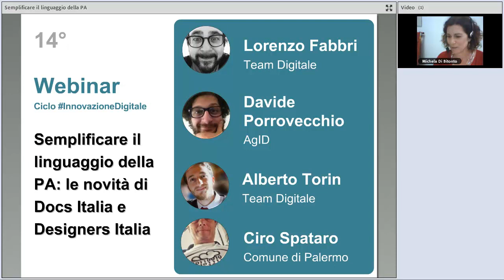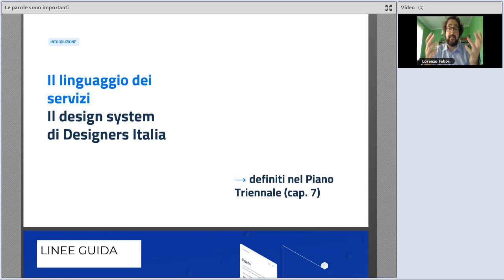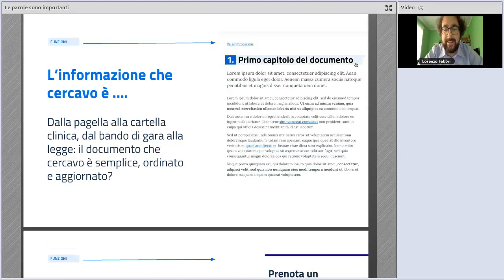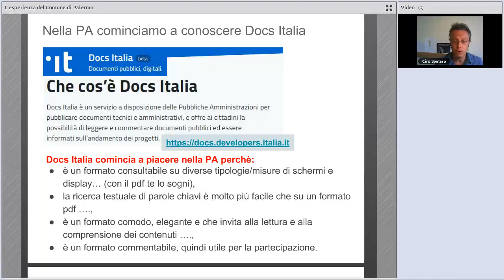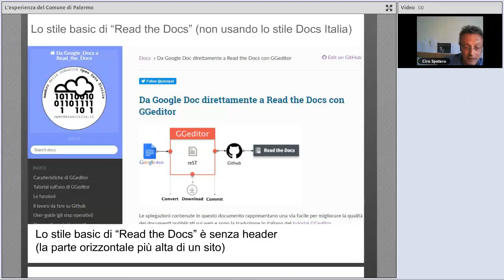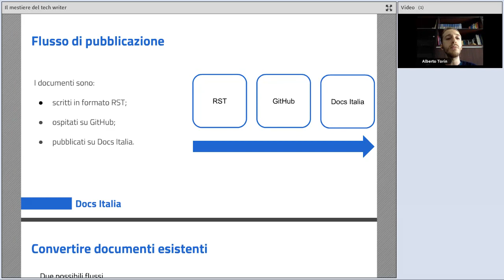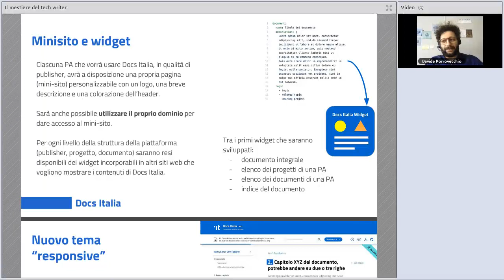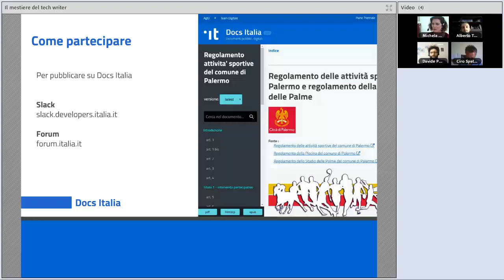Semplificare il linguaggio della PA: le novità di Docs Italia e Designers Italia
Data: 05/06/2018

Descrizione:
Il webinar ha l'obiettivo di presentare gli strumenti realizzati da AgID e Team per la Trasformazione Digitale per aiutare le pubbliche amministrazioni a semplificare il proprio linguaggio e migliorare la progettazione dei servizi digitali. Durante il webinar vengono presentate le piattaforme Docs Italia e Designers Italia e i relativi strumenti utili a questo scopo.

Designers Italia è la community, creata dal Team per la Trasformazione Digitale in collaborazione con Agid, che produce linee guida, kit e case studies per il design dei servizi della Pubblica Amministrazione. In Designers Italia è disponibile il nuovo kit dedicato alla progettazione, gestione e revisione dei contenuti della Pubblica Amministrazione.

Docs Italia è la nuova piattaforma web creata dal Team per la Trasformazione Digitale per gestire i documenti  tecnici e amministrativi dei progetti della Pubblica Amministrazione. La sfida di Docs Italia è quella di cambiare il linguaggio con cui si comunicano e gestiscono i progetti pubblici, in modo da essere comprensibile a tutti gli attori chiamati in causa (tecnici, funzionari e fornitori). L’obiettivo è infatti quello di rendere i progetti più efficaci per favorire la collaborazione secondo i principi dell’open government.

Programma:
0:00:00 Accoglienza, Michela Di Bitonto (Formez PA)
0:04:45 Le parole sono importanti, Lorenzo Fabbri (Team per la Trasformazione Digitale)
0:37:52 L'esperienza del Comune di Palermo, Ciro Spataro (Comune di Palermo)
0:56:29 Il mestiere del tech writer, Davide Porrovecchio (AgID) e Alberto Torin (Team per la Trasformazione Digitale)
1:28:47 Domande finali